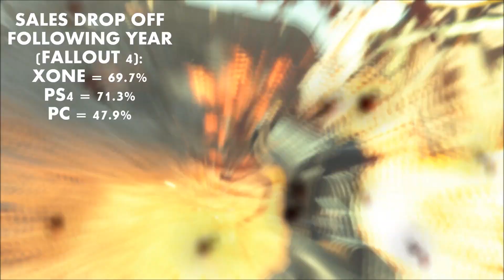Fallout 4 Beats Skyrim and Becomes Bethesda's Most Successful Game?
Hey guys, back with another Fallout 4 video and today I'm going to talk about a couple recent articles that declare that Fallout 4 beat Skyrim in terms of Sales. All of this appears to have gotten started when Pete Hines, Bethesda's VP of Marketing and PR, was interviewed on the Kinda Funny Games Podcast.

MODS USED IN VIDEO:
Chinese Stealth Suit by DogtoothCG and Unoctium: